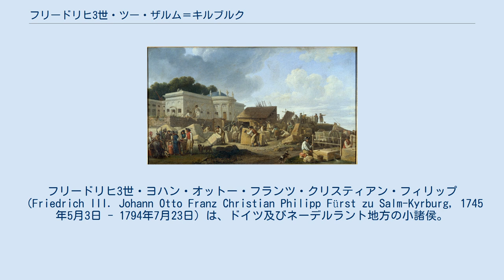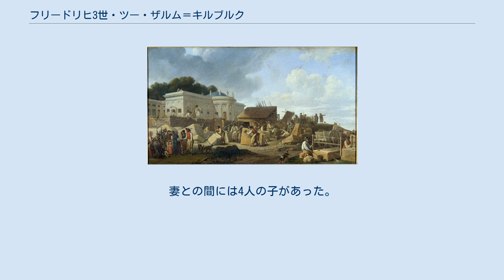フリードリヒ3世・ツー・ザルム＝キルブルク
オランダ・リンブルフ州出身の人物
フリードリヒ3世・ヨハン・オットー・フランツ・クリスティアン・フィリップ（Friedrich III. Johann Otto Franz Christian Philipp Fürst zu Salm-Kyrburg, 1745年5月3日 - 1794年7月23日）は、ドイツ及びネーデルラント地方の小諸侯。
ザルム＝キルブルク侯。
 ザルム＝キルブルク侯フィリップ・ヨーゼフとその妻でホールネ公マクシミリアン・エマヌエルの間の長女マリア・テレシア（1725年 - 1783年）の間の長男。
兄弟姉妹とともにフランス宮廷で育ち、フランス語名のフレデリック・ド・サルム＝キルブール（Frédéric, prince de Salm-Kyrbourg）で呼ばれた。
1783年の母の死により断絶したホールネ公家の資産を継承、ブラバント北部ボクステルのスタペレン城などを入手する。
1782年から1787年にかけ、パリに私邸オテル・ド・サルムを建設した。
 フレデリックは1780年代のネーデルラント連邦共和国において、愛国党の軍事指導者として重要な役目を果たした。
神聖ローマ皇帝ヨーゼフ2世が1781年防壁条約を破棄したときは皇帝との交渉役を担い、続く1784年のやかん戦争に際しては軽騎兵8隊、猟兵2隊、歩兵6隊で構成されるライン軍団の司令官に就任した。
ホラント州政府は軍団を維持するための給与の支払いを渋るが、愛国党の人々が募金によって軍団に給金を与えた。
1787年5月12日、フレデリックは愛国党のためにユトレヒトを占領し、6月28日にはウールデンに歩を進めて愛国党の憎悪の的であった総督夫人・オラニエ公妃ヴィルヘルミーネを逮捕した。
ヴィルヘルミーネの兄プロイセン王の派遣したブラウンシュヴァイク公率いるプロイセンの軍隊がネーデルラントを侵略し始めると、フレデリックは戦わずして軍団を退却させ、愛国党の激しい批判を浴びた。
フレデリックは姿をくらましたが、おそらくグルムバッハの家領に住む弟モーリッツの許に身を寄せていたと考えられる。
1788年、パリに戻っていたフレデリックは、愛国党の指導的政治家ピーテル・パウルスのパリ訪問時に面会を望むが、拒否されている。
 オテル・ド・サルムの建設 自由主義者のフレデリックは、1789年のフランス革命の勃発を好意的に見ていた。
1792年12月29日付けの国民公会宛て書簡に自らの領邦主権を放棄してフランス市民となる旨を表明、1793年3月にはザルム＝キルブルク侯領がフランス軍に併合された。
1793年1月のルイ16世処刑後、王党派はプロヴァンス伯を中心とするグループと、王妃マリー・アントワネットを指導者と見なすグループに分裂したが、フレデリックは後者に属した。
彼の属する王党派グループにはカストラーヌ侯爵、ブロイ公爵、ディロン伯爵、エナン公らがおり、彼らはデュムーリエ将軍の支持者だったが、デュムーリエが1793年4月にクーデタ未遂を起こして失敗すると、その共犯者として追われる身となった。
 フレデリックはヴィトリー＝ル＝フランソワに潜伏していたところを捕らえられ、その後は当局の監視下で生活していた。
1794年2月13日、反革命派の容疑で逮捕・投獄される。
7月4日、カルム監獄の収容者45人が当局によるでっち上げの陰謀を計画したと告発された。
その中にはフレデリック、そして妹アメリーの愛人だったアレクサンドル・ド・ボアルネ子爵が含まれていた。
2人は7月23日にギロチン刑に処された。
テルミドールのクーデターの4日前のことだった。
 1781年11月29日にストラスブールにおいて、ホーエンツォレルン＝ジグマリンゲン侯女ヨハンナ・フランツィスカと結婚した。
彼女は妹アメリーの夫ホーエンツォレルン＝ジグマリンゲン侯アントン・アロイスの妹で、両家間の二重の縁組だった。
妻との間には4人の子があった。